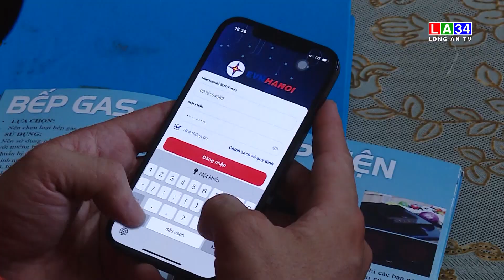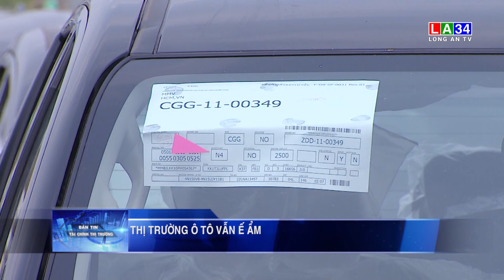Bản tin Tài chính - Thị trường 20/7/2023